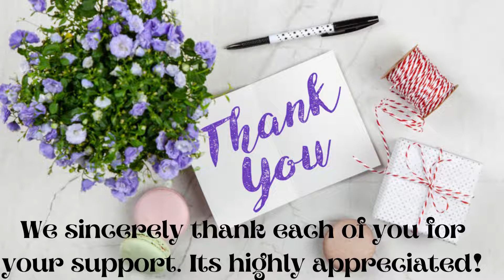Our Trip to SPEA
These our some pictures of our video to SPEA. We went there to pitch our idea.